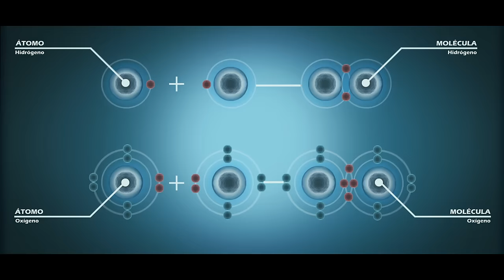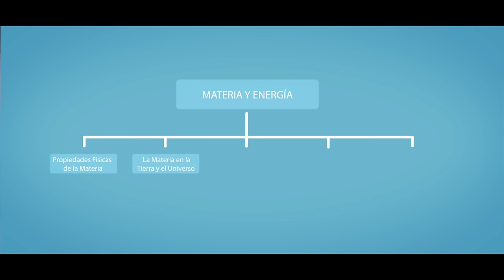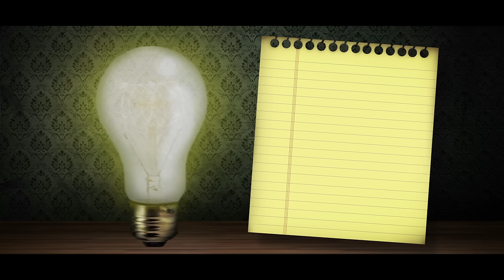Materia y Energía - CCNN 3